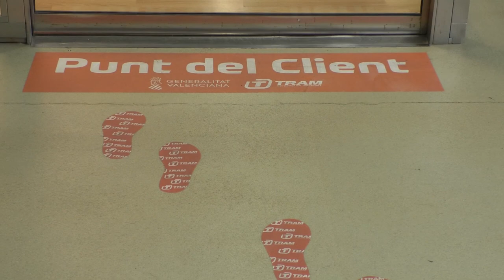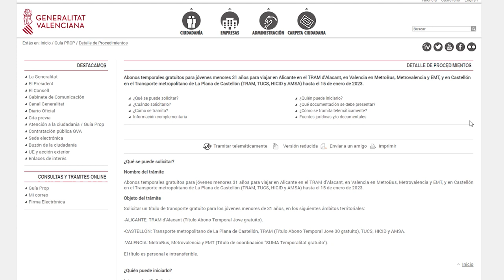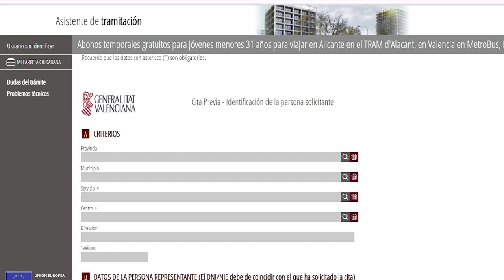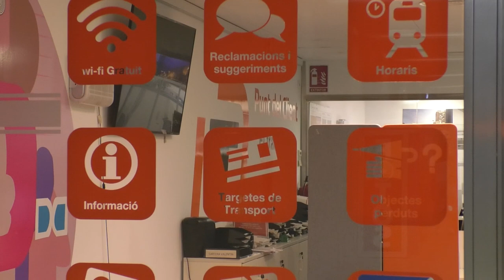Ferrocarrils de la Generalitat (FVA), añade puntos de recogida de los abonos gratuitos en Alicante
Ferrocarrils de la Generalitat ha añadido puntos de recogida de los bonos gratuitos en Alicante, que se podrán recoger de lunes a viernes de 8 de la mañana a 8 de la tarde. Estos bonos podrán adquirirse en la propia taquilla o en la estación de Luceros, Mercado, Benidorm, Gata de Gorgos, El Campello, Creueta y Altea. En la estación de Dénia, también podrán adquirirse de lunes a viernes, en horario de 8 de la mañana a 2 de la tarde.

De manera paralela, ferrocarrils ha reforzado la dotación de personal en sus estaciones para agilizar la distribución de los nuevos abonos, que en el caso de Valencia también sirven para otros servicios de transporte como EMT y Metrobús. La entrega se está realizando de manera ágil, gracias también al sistema de cita previa.

Cabe destacar que Ferrocarrils ya ha hecho entrega de más de 65.000 bonos jóvenes. Con el nuevo procedimiento, las webs de Metrovalencia y de TRAM d’ Alacant ofrecen un acceso exclusivo para la solicitud de cita, donde se obtiene turno para, a una hora y un día determinados y así poder concretar la recogida del abono en la estación seleccionada.

Una vez en la web de Metrovalencia o TRAM d’Alacant los interesados pueden solicitar turno, introduciendo sus datos personales. A continuación, reciben un número de turno y una fecha para solicitar cita previa, cuando se selecciona la hora y el centro o estación de recogida del Abono Temporal Joven Gratuito a través de la web de Metrovalencia o del TRAM d’Alacant, donde la información al respecto se encontrará destacada.